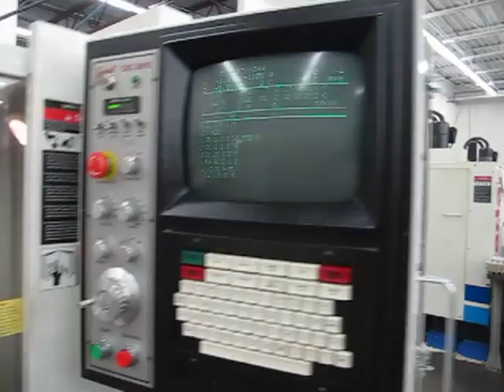Lot 70: 1998 Fadal VMC-4020HT 5- Axis CNC Vertical Machining Center w Dual 4th Axis Rotary Table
Lot 70: Fadal VMC-4020 HT 5-Axis CNC Vertical Machining Center, with Fadal VH65 Twin 4th Axis Rotary Table - ONLINE AUCTION CLOSES 10/1/2013